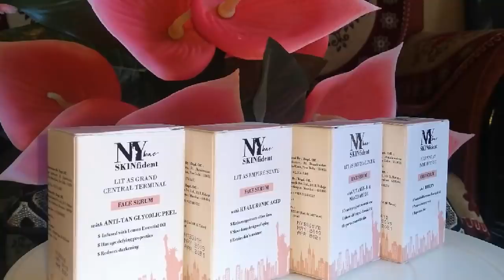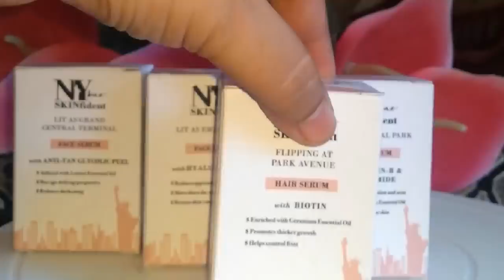Only Add these 2 ingredient in Multani Mitti Face Pack- Get fair Glowing Skin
मुल्तानी मिटटी में ये 2 चीजे मिला के लगा लो और चेहरा Fair Glowing बनाओ

NY Bae SkinFIDENT Serum with Glycolic Peel, Lit As Grand Central Terminal Serum, For Tan Removal (10 ml)

NY Bae SkinFIDENT Serum, with Vitamin-B & Niacinamide, Lit As Central Park, For Skin Texture Enhancement (10 ml)

NY Bae SkinFIDENT Serum, with Hyaluronic Acid, Lit As Empire State, For Skin Moisturization (10 ml)

NY Bae SkinFIDENT Hair Serum, with Biotin, Hair Flipping at Park Avenue, For Hair Strengthening (10 ml)

3 Healthy Skin Whitening Secrets || Get Younger Glowing Skin Instantly